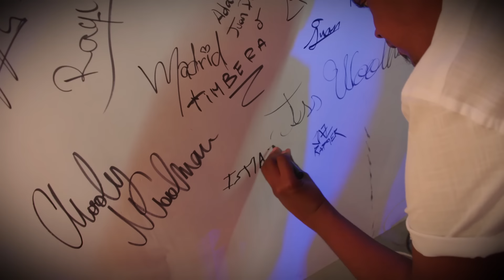Su SITUACIÓN de DISCAPACIDAD no le impide CANTAR | Audiciones 4 | Got Talent España 5 (2019)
La quinta temporada de 'Got Talent España' volverá hacerte vibrar con sus emocionantes actuaciones y un divertido jurado formado por Risto Mejide, la cantante Edurne y los humoristas Paz Padilla y Dani Martínez. Los jueces del talent show de Telecinco volverán a poner a prueba el talento de cientos de artistas dispuestos a cumplir su sueño.

Marchosos números de baile, cantantes dispuestos a emocionar hasta las lágrimas, acróbatas que arriesgan su vida por un aplauso, magos preparados para hechizarte, cómicos con divertidos chistes o faquires que ponen su cuerpo al extremo lucharán por ganar el talent show con su talento y demostrar ser merecedores de un Pase de Oro.

Una vez más, Santi Millán, presentador del concurso, y el jurado cuentan con 9 Pases de Oro: 5 individuales y pertenecientes a cada uno de ellos, 2 por parejas, uno grupal y otro por unanimidad. Esta lluvia de confeti que sucede tras apretar el botón dorado catapulta directamente concursante elegido llegue hasta las Semifinales en directo.

¿Listos para emocionarte, reír hasta las lágrimas, acompañar con nuestros aspirantes y disfrutar de su aventura?